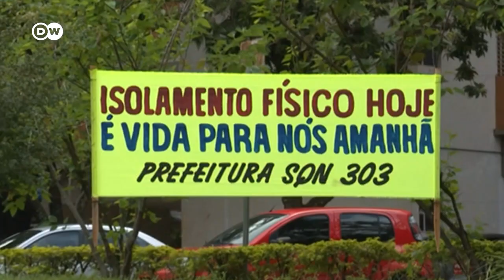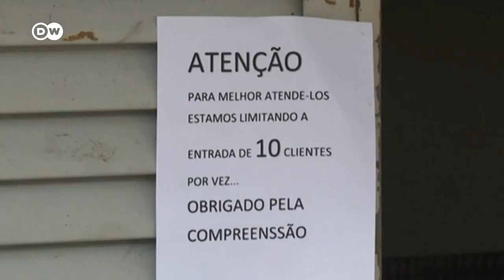Los gobernadores ignoran a Bolsonaro y aplican cuarentenas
Brasil encabeza la lista en América Latina con más fallecidos por el COVID-19. No obstante, Jair Bolsonaro critica el cierre de escuelas y comercios por el coronavirus al que comparó con una "gripecita".